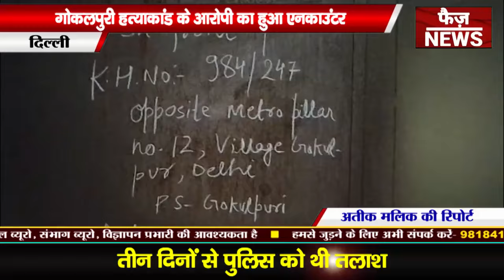Delhi gokalpuri Police ओर हत्या आरोपी Ravi की हुई मुठभेड़। encounter में Ravi urf Rinku हुआ घायल।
Gokalpuri gokalpuri encounter new gokalpuri encounter ki video gokalpuri Ravi urf ringtone New Delhi gokalpuri murder news gokalpuri Delhi news Delhi gokalpuri ki video desi gokalpuri ki video Delhi gokalpuri Police Line counter Mein Ravi urf Rinku ko arrest Kiya